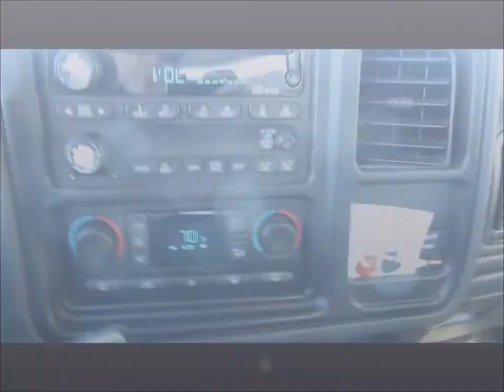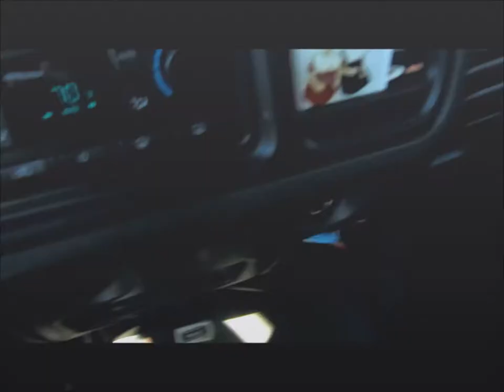A little field trip to the Dirtball garage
Went over to my brothers house to help take the cab off of his 5 window.